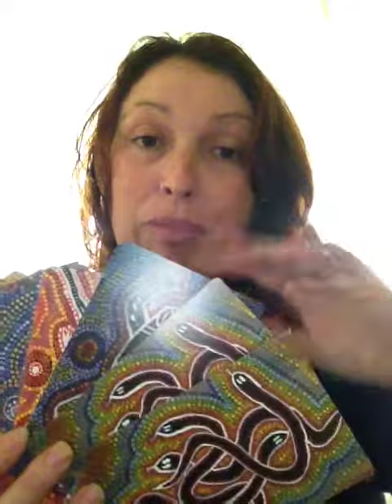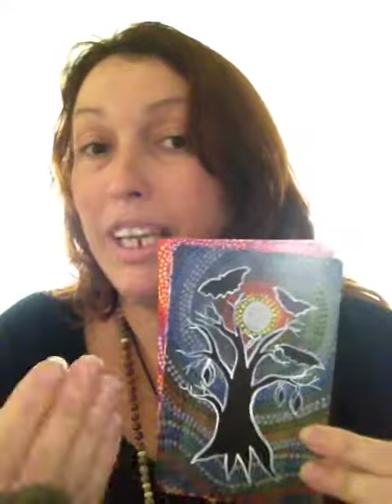Lightning Memory Card Deck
Introduction to:
Lightning Memory Card Game
Created by Laura Bowen.
This deck featuring 40 cards (2 of each artwork) will introduce children to the unique creatures of the magical Bellinger Valley on the Mid North Coast of NSW.
Children will enjoy playing with and learning from these unique cards as their memory and recognition skills grow.